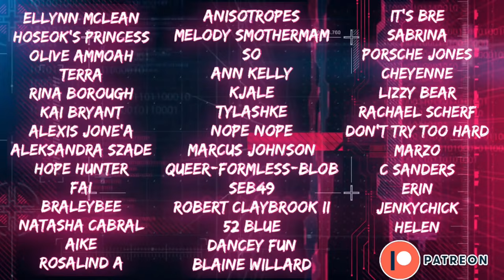13 Times Liam Payne’s Vocals Had Me SHOOK! | REACTION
Come THROUGH head voice! 😍😍